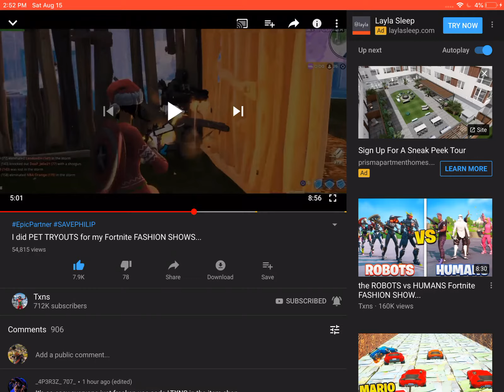Eeeeeee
Of crater Tex tens go sub to him